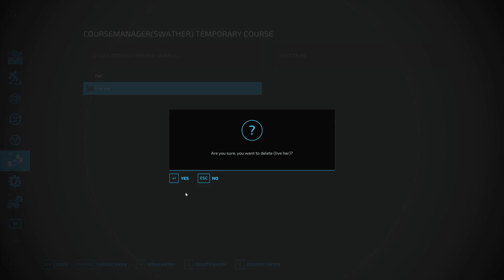Starting Fresh | EdgeWaterSask | Season 2 | EP1 | FS22 | Timelapse | Seasons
Today, we are starting off by swathing our flax and harvesting our peas.

Recording time: 1:52:39